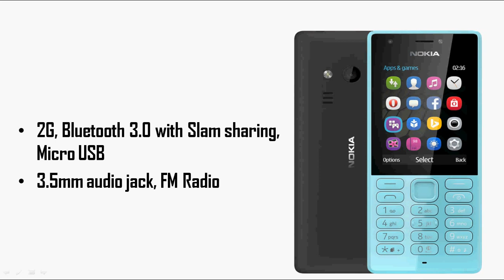Nokia 216 Dual SIM with Front and Rear Cameras, flash, 19 days standby battery for Rs. 2495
The Microsoft has launched the Nokia 216 Dual SIM, its latest feature phone in India, comes in black, grey and blue colors and is priced at Rs. 2495 (MOP), will be available in India from October 24th.

The new device has polycarbonate body, sports a 2.8-inch (320 x 240 pixels) QVGA LCD screen and comes with VGA cameras on the front and back and also has LED flash for both the cameras. The rear camera LED flash also doubles as a built-in torchlight.

The phone has Opera Mobile Store to download apps, games and also comes with free Gameloft game every month for a year, including popular titles like GT Racing and Little Big City.